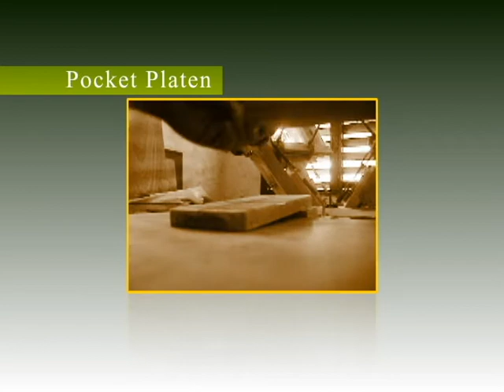homemade screen printing pocket platen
homemade pocket platen for silkscreen manual rotary printing press